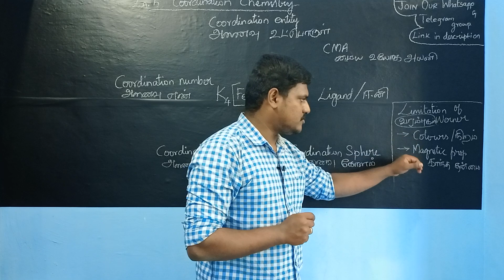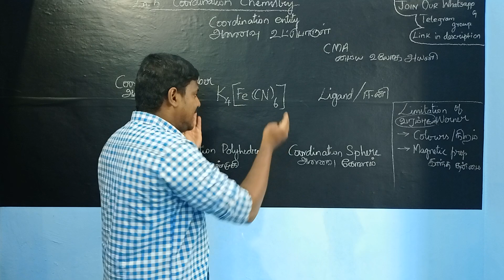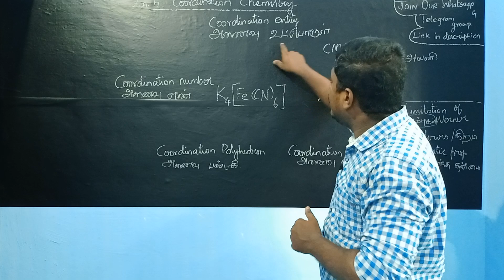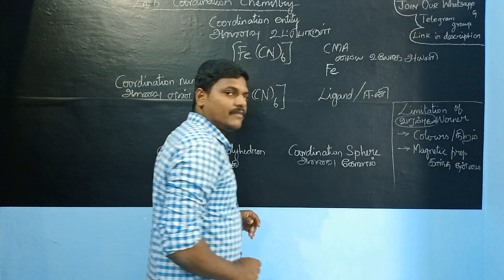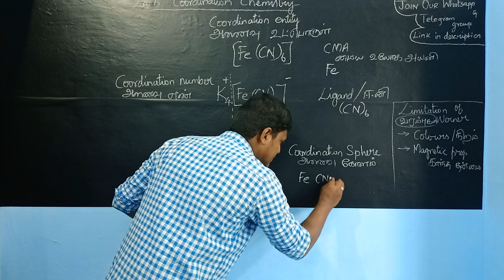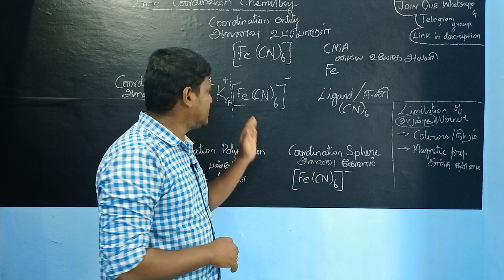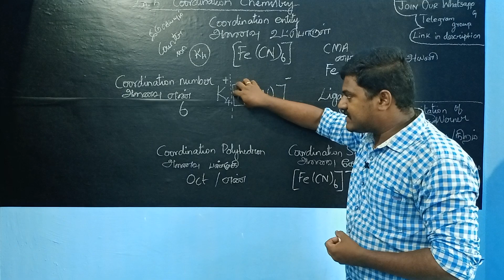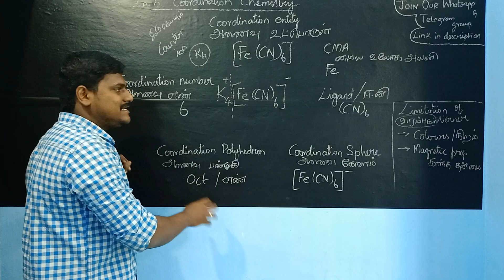TN 12 | Ln.5 Coordination Chemistry| Definition of the Terms | Bright Academy Prakash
Click Here to Order 12th English Mini Material